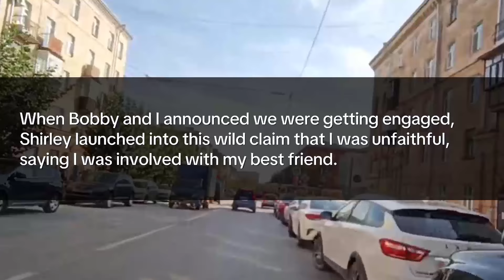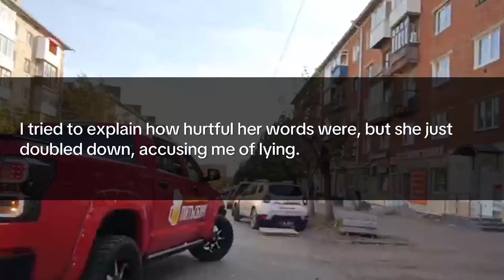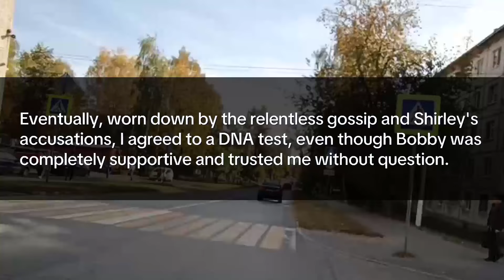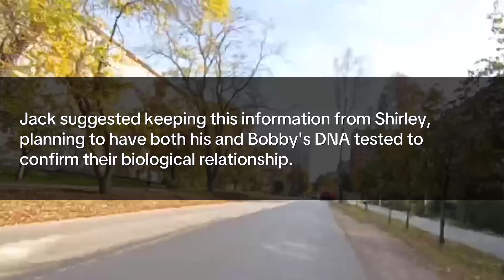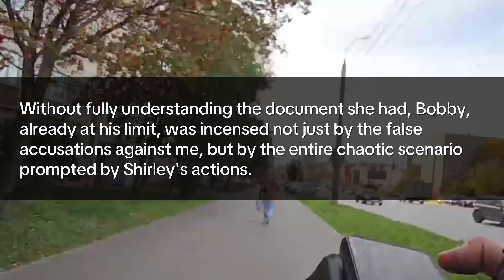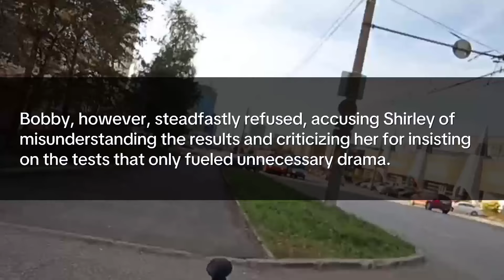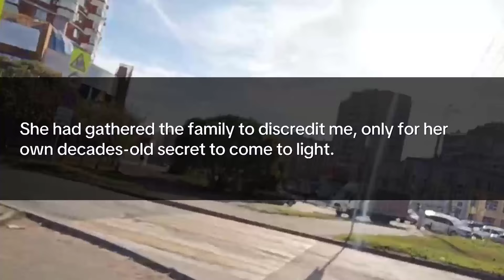My MIL doubted the child was her son’s, so she got a DNA test. I secretly tested my husband too.